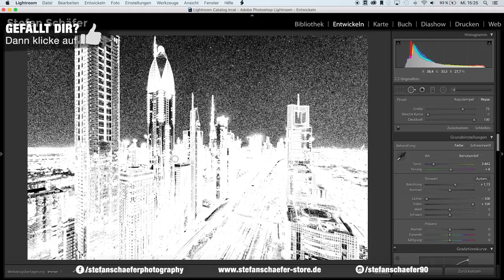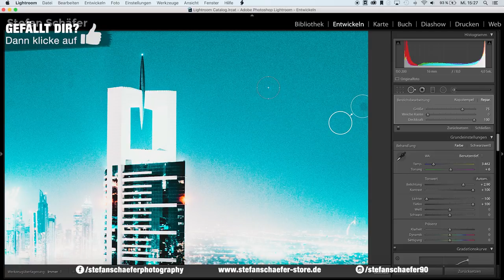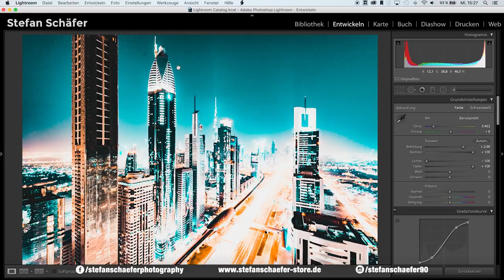SENSORFLECKEN ENTFERNEN WIE EIN PROFI IN LIGHTROOM | Tutorial Deutsch | #117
Du denkst, du hast alle Sensorflecken im Foto entfernt? Dann schau dir mal dieses Video an!